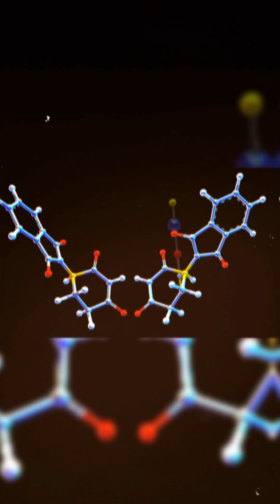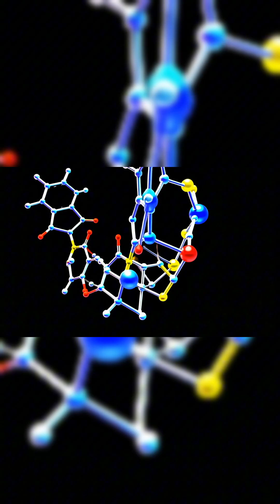Mirror Life: The Silent Threat You Need to Know 🚨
Leading scientists are warning about Mirror Life, synthetic microbes that could spread uncontrollably, bypass immune systems, and devastate ecosystems. A breakthrough with catastrophic risks. Watch to understand what’s at stake.